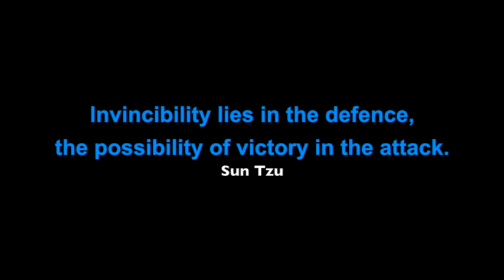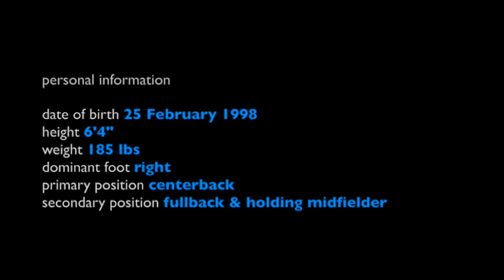Tom Prazak - Class of 2016 - Soccer Profile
Tom Prazak is a grade 11 student-athlete with an overall average of 85% at Glenlawn Collegiate Institute, Winnipeg, Manitoba. Tom is a 6'4" 185 lb. defender and has represented Manitoba at the national level for the last three years.